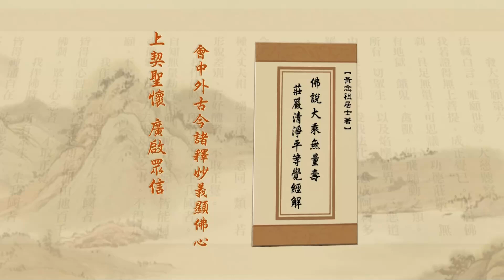Tịnh Độ Đại Kinh Giải Diễn Nghĩa, tập 017 (HD) | Giúp Chúng Sanh Phá Mê Khai Ngộ, Lìa Khổ, Được Vui